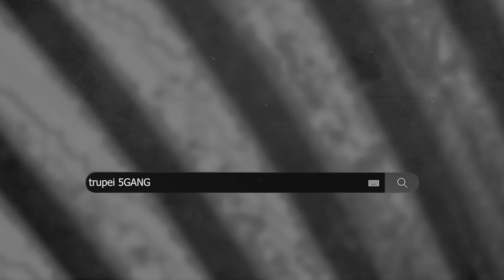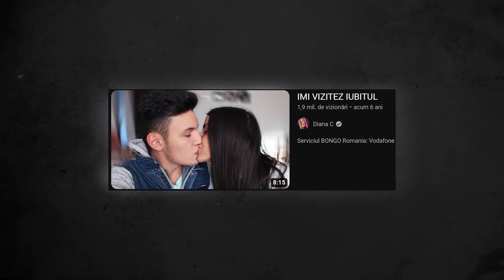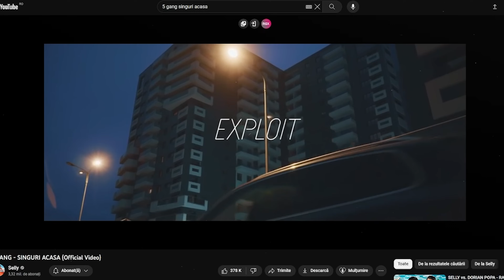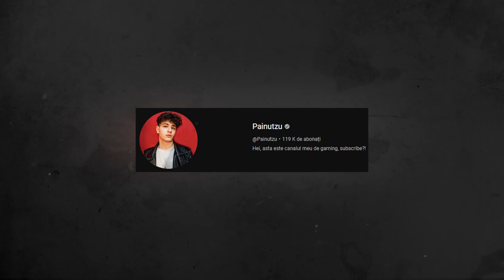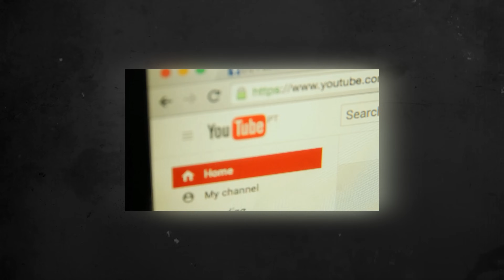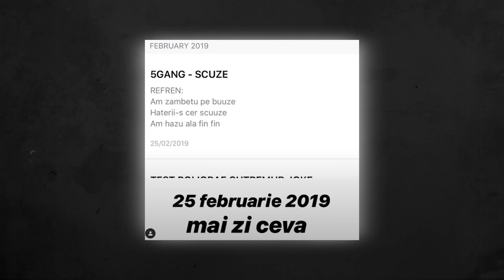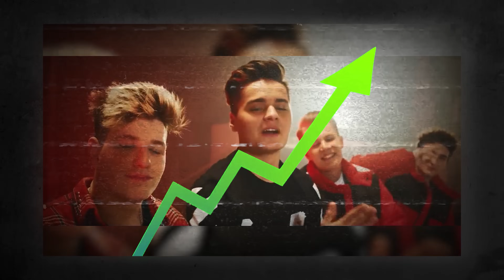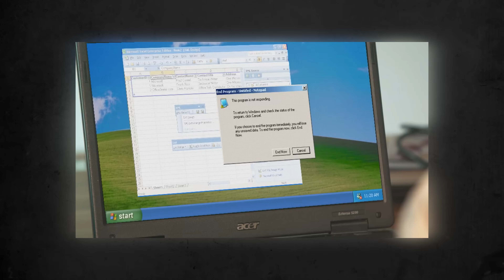EVOLUTIA TRUPEI 5GANG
Acum 6 ani aparea trupa 5GANG formata din Selly, Gami, Diana Condurache, Exploit si Vasco Tataru. Mai tarziu 2 membrii au fost inlocuiti de Pain si Madalin Serban. Trupa 5GANG a reusit sa faca si doua filme: Un altfel de Craciun si Tabara

Cum au ajuns cei din 5GANG de la piese populare ca 5GANG - SOS si 5GANG - FOCURI, la irelevanta? Aflati azi in Evolutia trupei 5GANG

daca vezi asta follow aici :

Clipuri anterioare:
Greseli in MIAMI BICI 2
Bordea, Spike si Livia - Care e faza ?
Dorian Popa si Merg mai departe - Care e faza ?
OAMENI CARE SEAMANA (Connect-R, Drake, McGregor)
Snoop Dogg s-a lasat - Care e faza ?
Dorian Popa raspunde - Care e faza ?
PIESE COPIATE 4 (Tzanca, Aerozen, Puya)
Logan Paul vs Dillon Danis si KSI - Care e faza ?
TRENDUL NPC - Care e faza ?
Napoleon e trist - Care e faza ?
Abi si Diana Condurache - Care e faza ?
Dorian Popa vs Faiar Silviu - Care e faza ?
EVOLUTIA LUI ALEX ALVAREZ
Spiridusul albastru - Care e faza ?
Faza lunga si Zapada - Care e faza ?
PIESE COPIATE 3 (Smiley, Roxen, Marko Glass)
Greseli in Delia - Lololo (raspunsul meu)
PIESE COPIATE 2 (Oscar, Rava, Delia - Lololo)
IRaphahell CANTA ORICE cu Ai
MAREA MEMARE 7 : MESSI E ROMAN